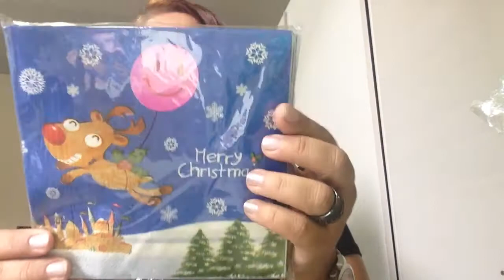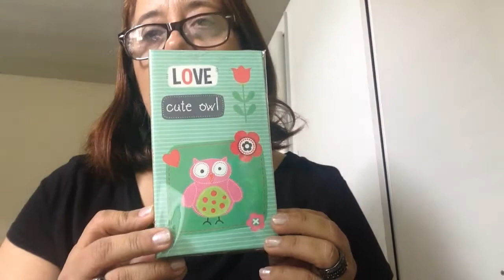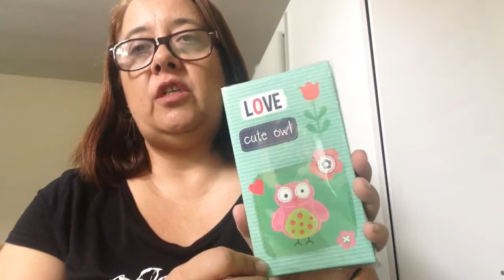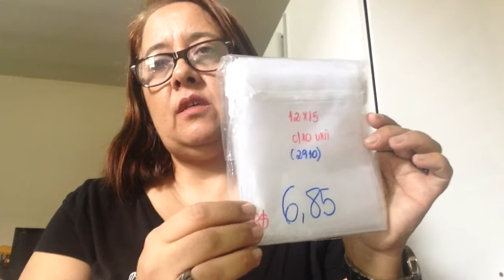Comprinhas para casa - Loja 1 à 99 e Avon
Olá, meninos e meninas! Tudo bom com vcs?
Hoje no vídeo vou estar mostrando umas comprinhas para casa, que eu fiz, na Lojinha 1 à 99, e no catálogo do Avon!